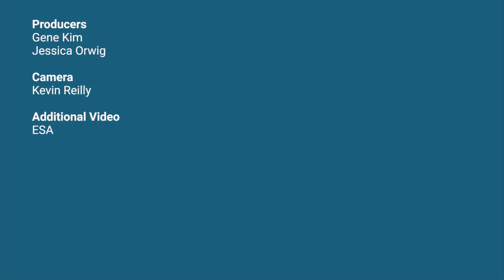Teleportation Explained By A Physicist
Brian Greene, professor of physics and mathematics at Columbia University and co-founder of the World Science Festival, explains how teleportation can be done.

Following is the transcript of the video:

Brian Greene: I’m Brian Greene, professor of physics and mathematics at Columbia University and co-founder of the World Science Festival.

Teleportation is one of the weird ideas, and there is a version of it that physicists now routinely make use of. Nobody is teleporting people from place to place.

But we can teleport individual particles. We can take a particle at one location, and then in some sense create an absolute identical version of it, exactly the same properties, exactly the same quantum state, if you let me be a little technical.

And that means, in essence, you've gone from a particle that was here to one over here. And in fact, the process itself destroys the particle over here. So, the only version of this particle that exists when this process is over is the one that's been created at this location.

And people do this. There is a very very smart physicist — Anton Zeilinger. He routinely teleports particles from Tenerife to La Palma. It's an amazing thing that you can actually do this. The big question, of course, is: Will you ever teleport big things like people?

And the procedures that are used for individual particles simply do not scale. You cannot simply scale them up to do more and more particles, I don't think. But who knows? 500 or 1,000 years from now, maybe we'll have something on the table that we can try out. If it happens in our lifetime I can tell you one thing for certain — I will not be the first person who goes into that device.